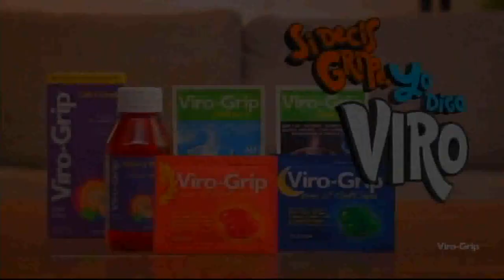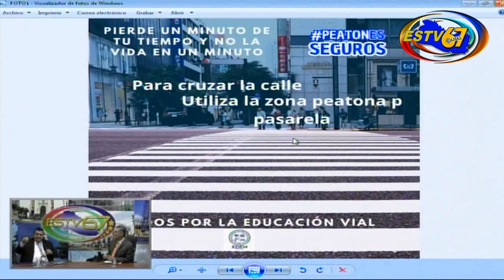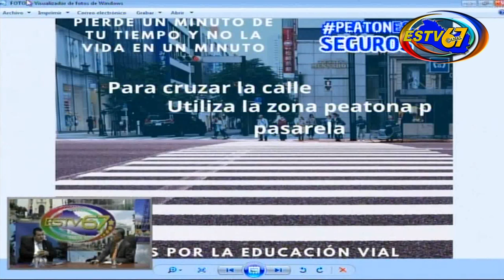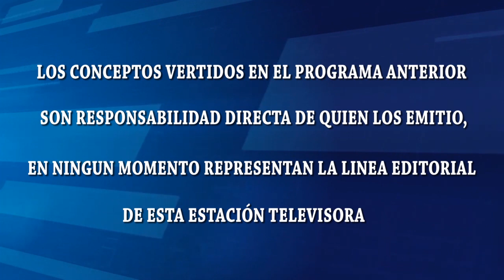CASOS Y SOLUCIONES/INVITADO/Dr. Benedicto Perlera/17/08/2023